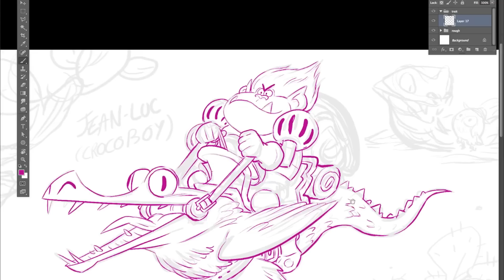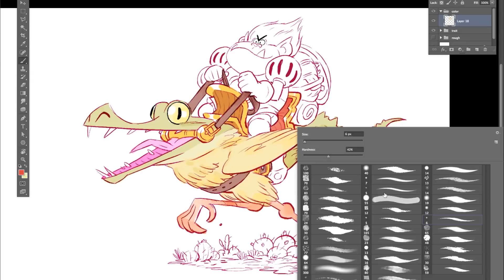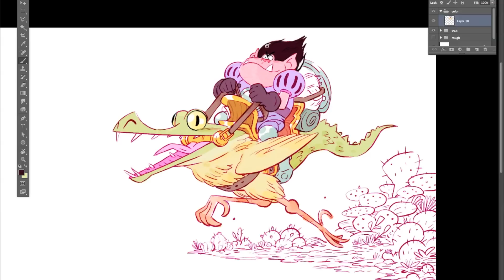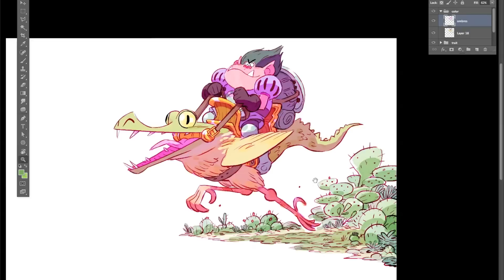Jean-Luc et Carlo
Character research for FUN
Clean/color: Fabien Mense
Speed X16